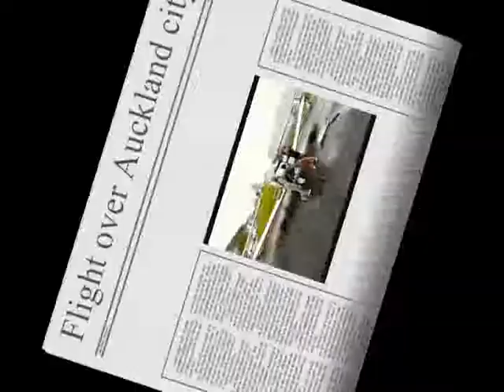Flight Over Auckland City In A Piper Cherokee 180!!